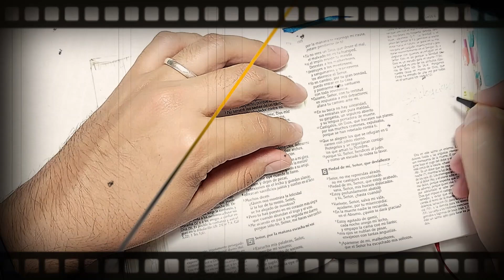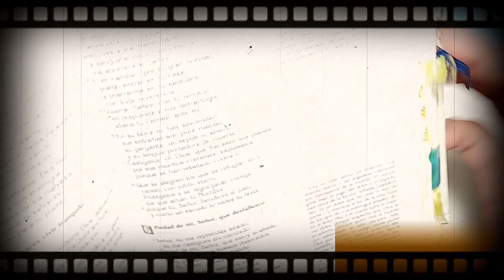EVANGELIO DE HOY 15 DE AGOSTO 2021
El evangelio de hoy está tomado de san Lucas 1, 39-56; es la experiencia de María visitando a su prima Isabel. En esta solemnidad de la Asunción de la Virgen María meditamos el acontecimiento de dormición como preparación por el Señor para ser llevada en cuerpo y alma al cielo.